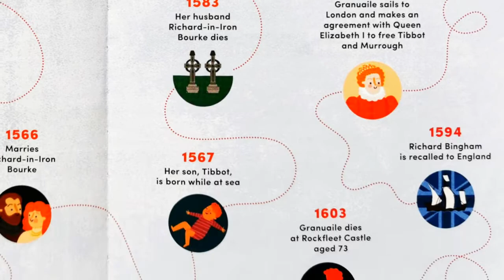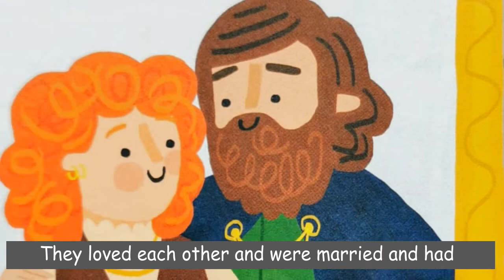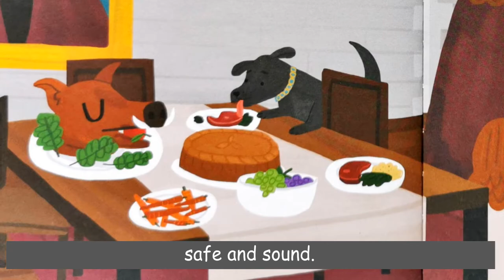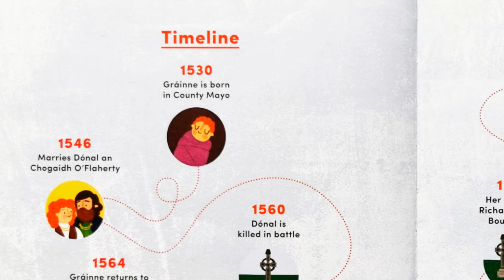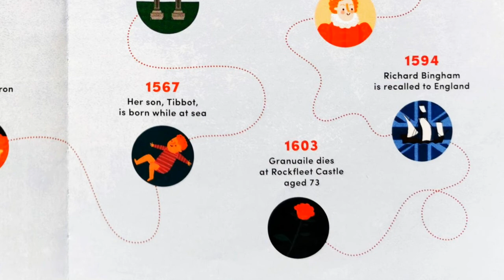Granualie with Subtitles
Follow the remarkable story of Granuaile, Grace O'Malley the "Pirate Queen". This tale of the high seas is expertly read by Anne B produced by Tom.N and the Central Library Team. Suitable for 6-9 years.